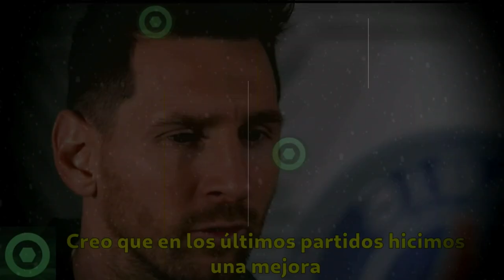🔥¡𝙒𝙤𝙬!🔥 LEO MESSI 𝙍𝙚𝙘𝙞𝙗𝙚 𝙂𝙧𝙖𝙣 𝙎𝙤𝙧𝙥𝙧𝙚𝙨𝙖 🔴 𝘽𝙧𝙪𝙩𝙖𝙡𝙚𝙨 𝙋𝙖𝙡𝙖𝙗𝙧𝙖𝙨 de ENZO FERNANDEZ Sobre MESSI 🟥